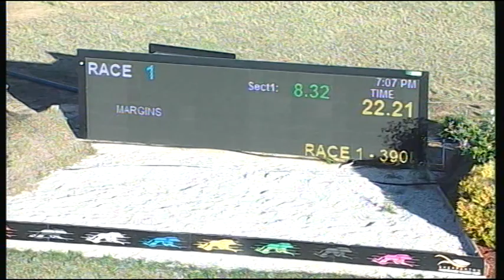SHP MON 10 DEC 18 R1